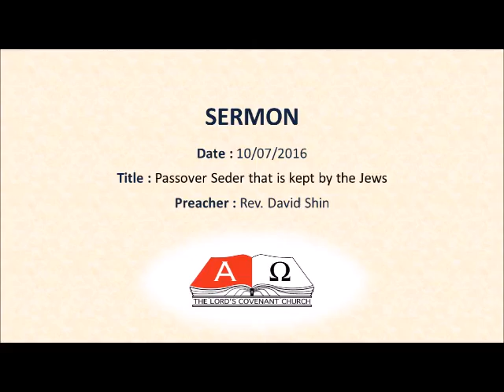TLCC Sermon 2nd Service 160710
Title : Passover Seder that is kept by the Jews